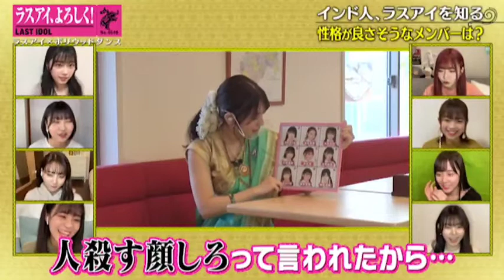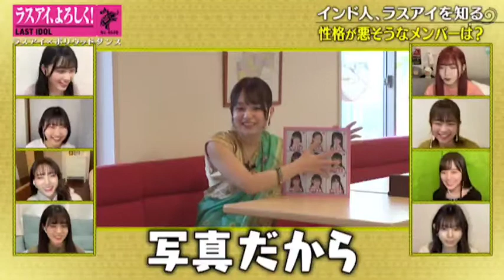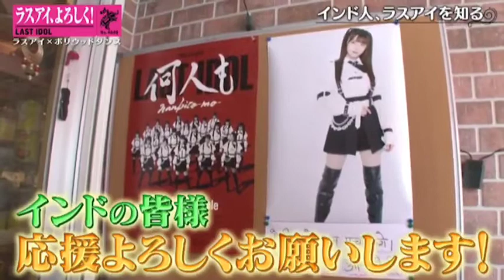Japanese last idol group in Reka Kasai (Part 2/2)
Japanese last idol group in Reka Kasai (Part 2/2). The last idol group is venturing into bolkywood dance and they wish more and more Indians know them. Here is a promotional TV programme in collaboration with Indian home food restaurant Reka (Kasai) in Edogawa-ku of Tokyo. Puranik Rekha, Yogi (Yogendra Puranik).
日本のラストアイドル（ラスアイ）がインドのボリウッドダンスに挑戦します。そのために東京都江戸川区東葛西の人気印度家庭料理店レカ（葛西）でコラボ番組を実現。第二弾は2021年1月23日にテレビ朝日のアビマテレビで放送。お楽しみください。プラニク・レカ、よぎ（プラニク・ヨゲンドラ）